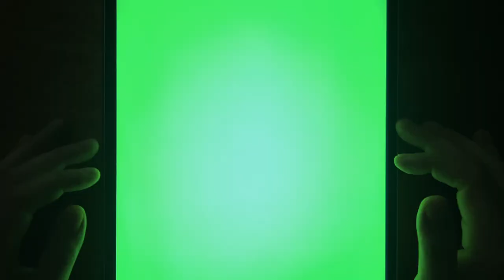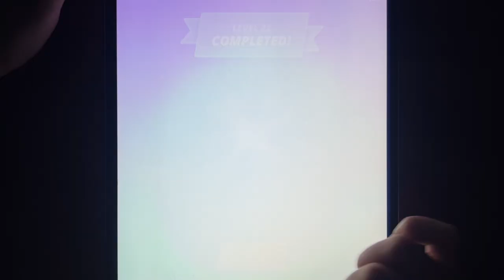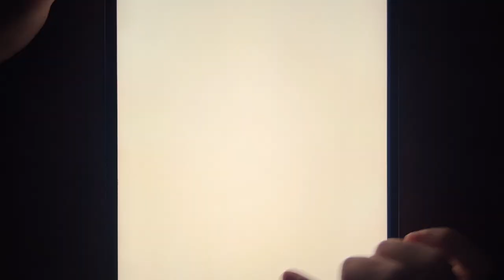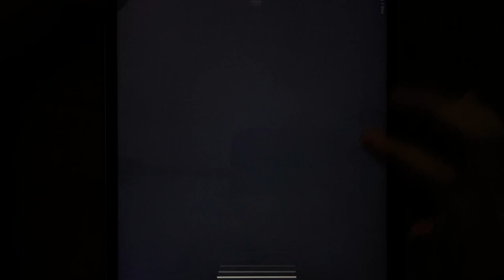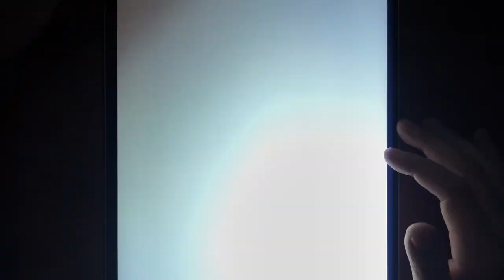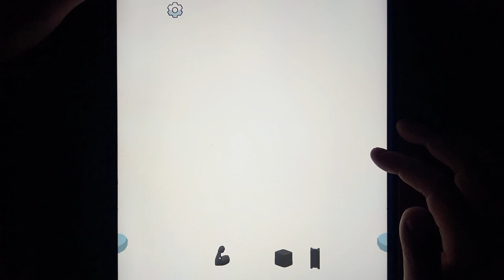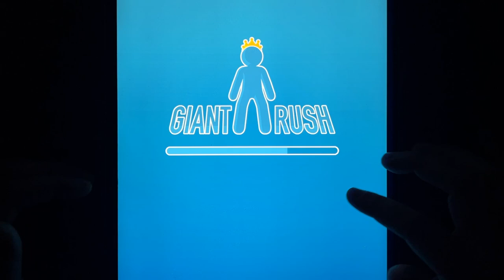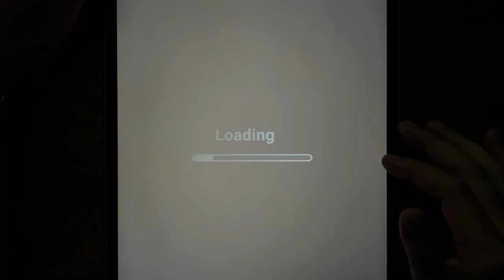Giant Wanted, Pixel Rush, Muscle Rush, Success Race 3D, Rush Rich 3D, High Heels, Heroes Inc....